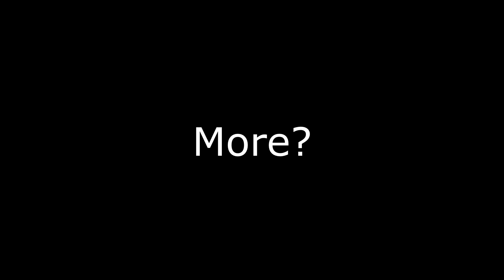"How To Complete A Quest Like A TRUE DRAGONBORN!!!"